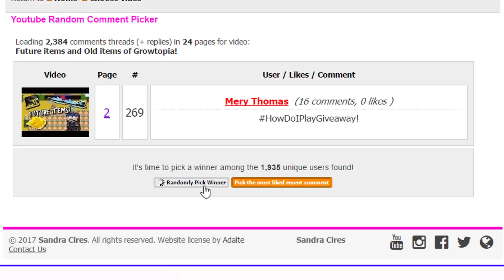GOT SCAMMED BY FAKE @Solsagann!! With hacks!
Tags: growtopia hack growtopia scammer growtopia mods growtopia solsagan
☁LIKE GOAL
300